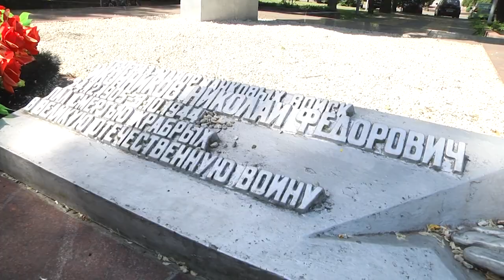2021-06-23 г. Брест. Всебелорусская минута молчания. Новости на Буг-ТВ.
Журналист А. Миневич. Л. Лагодич. Оператор А. Щерба. Э.Бакунович
22 июня, в День всенародной памяти жертв Великой Отечественной войны, по всей нашей стране прошла Всебелорусская минута молчания. В нашем городе   везде, у каждого памятника великим и бесценным людям – воинам-освободителям, на предприятиях, в организациях, собирались их потомки. Чтобы поблагодарить героев Великой войны и помолчать. Молчанием сказать,  что мы скорбим, ценим и  будем вечно помнить их подвиг.